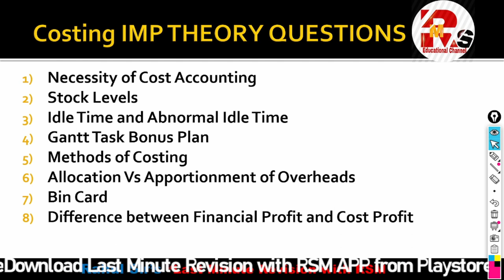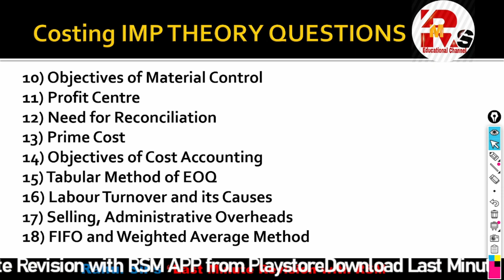TYBCOM SEM 5 COST ACCOUNTING IMP 2024 Exam | TYBCOM SEM 5 COSTING | MUMBAI UNIVERSITY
CRASH COURSE
FINANCIAL ACCOUNTING SEM 5

RSM50
TYBCOM SEM 5 COST ACCOUNTING IMP QUESTIONS | TYBCOM SEM 5 COSTING | TYBCOM SEM 5 | MUMBAI UNIVERSITY

For Online Courses:- Click Below!!!